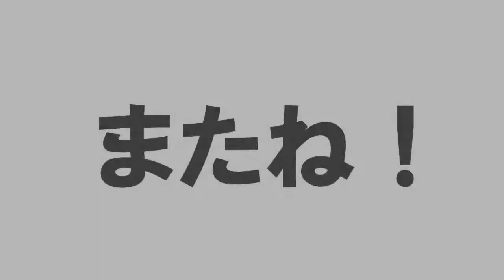【ポケモン剣盾実況】VSキバナ！青色ポケモン縛り＃３２【たろう】ポケットモンスター ソード＆シールドPokemon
カッコよすぎかーーー！！！！

【BGM】
フリーBGMサイト DOVA-SYNDROM